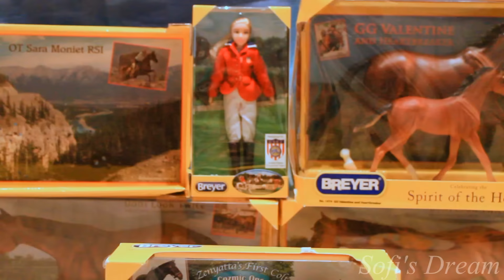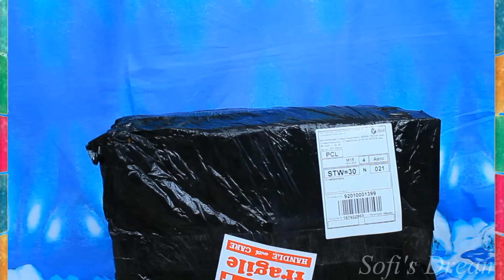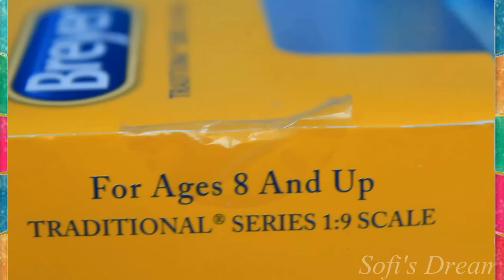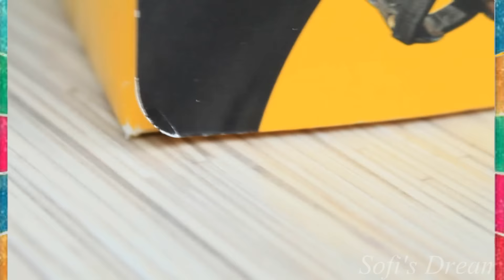СБОРНЫЙ ЗАКАЗ №2 | ЖОПАТАМ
Привет, друзья ! К сожалению, я больше не занимаюсь сборами, этот был вторым и последним, увы.